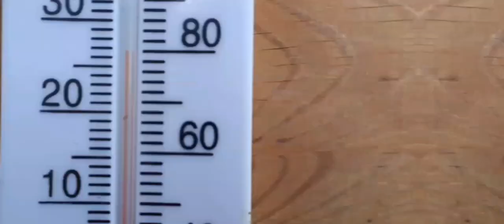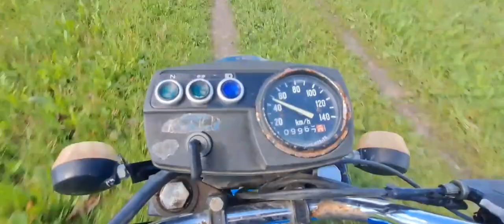Вот почему стоит купить мотоцикл Минск!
Всем привет,в этом ролике я рассказываю почему стоит купить мотоцикл Минск!

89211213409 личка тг